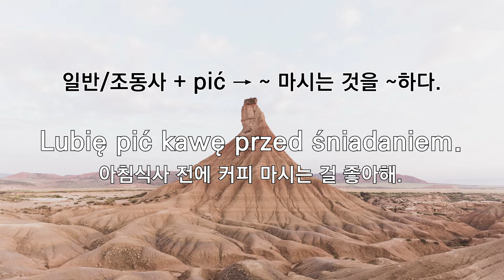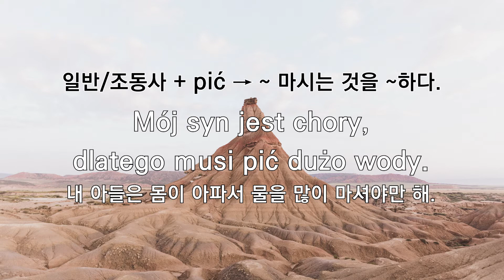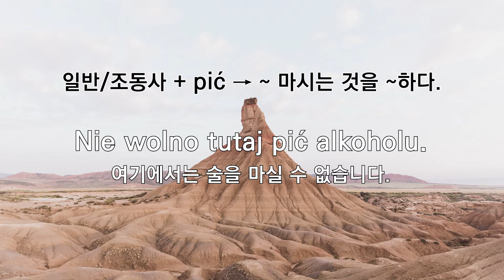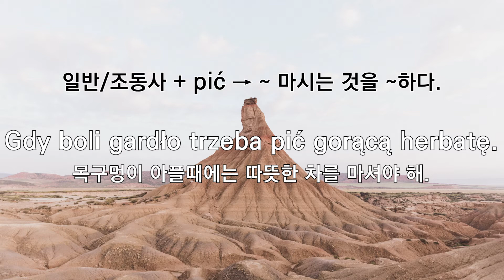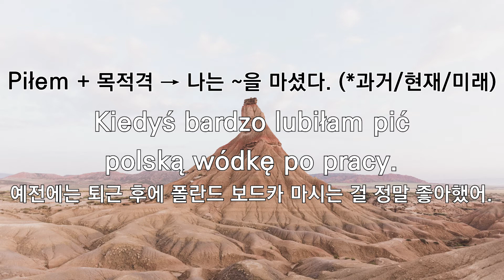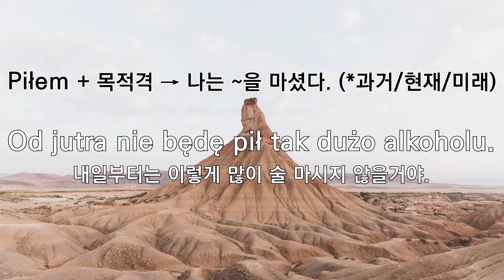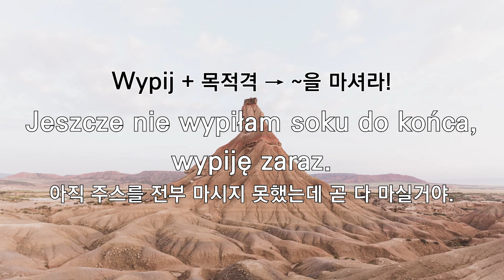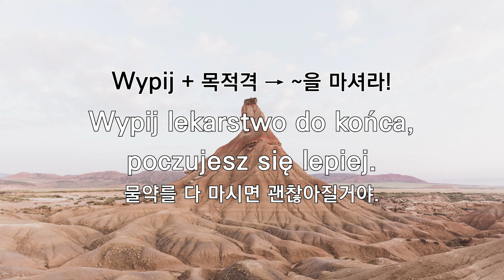[패턴 학습] 핵심패턴 폴란드어 회화 학습! 패턴 059-061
☆ 핵심패턴 폴란드어 책과 함께 공부하면 학습 효과가 UP! UP!

☆ 학습 활용 및 간략한 설명
블로그 - 핵심패턴 폴란드어

☆ 당사 홈페이지(번역,통역,강의,법인설립 전문 - 폴란드,체코,헝가리 등 동유럽권)

안녕하세요~

핵심패턴 폴란드어 회화 학습! 패턴 059-061 편 입니다.

해당 영상의 핵심 패턴을 주시하면서 이에 대한 예문 및 회화들을 반복적으로 청취하면 폴란드어 학습에 많은 도움이 될 것입니다.

모든 패턴들을 보고, 듣고,  따라해 보세요~

* 059: 일반/조동사 + pić
1. Lubię pić kawę przed śniadaniem.
2. Chcemy pić sok pomarańczowy.
3. Możemy tutaj pić dobre wino.
4. Mój syn jest chory, dlatego musi pić dużo wody.
5. Wolę pić sok niż kawę.
6. Proszę wypij to lekarstwo do końca.
7. Warto pić herbatę z miodem.
8. Nie wolno tutaj pić alkoholu.
9. W tej restauracji można pić dobre wino.
10. Gdy boli gardło trzeba pić gorącą herbatę.

* 060: Piłem + 목적격
1. Ktoś wypił moje mleko.
2. Kiedyś bardzo lubiłam pić polską wódkę po pracy.
3. Dawno temu piłem gdzieś czeskie piwo.
4. Od jutra nie będę pił tak dużo alkoholu.
5. Od przyszłego tygodnia codziennie będę piła zdrowy sok.

*061: Wypij + 목적격
1. Jeszcze nie wypiłam soku do końca, wypiję zaraz.
2. Wczoraj upiliśmy się na imprezie.
3. Jestem już pełny, nie dopiję tego piwa.
4. Wypij lekarstwo do końca, poczujesz się lepiej.
5. Lubię rozmawiać ze znajomymi pijąc ciepłą herbatę.

감사합니다. ^^